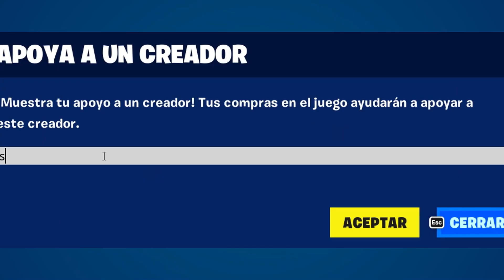TODAS LAS ARMAS MÍTICAS DE COLABORACIONES de FORTNITE ORDENADAS DE PEOR A MEJOR | ¿CUAL ES LA MEJOR?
EN ESTE VÍDEO VEREMOS TODAS LAS ARMAS MÍTICAS DE COLABORACIONES de FORTNITE ORDENADAS DE PEOR A MEJOR